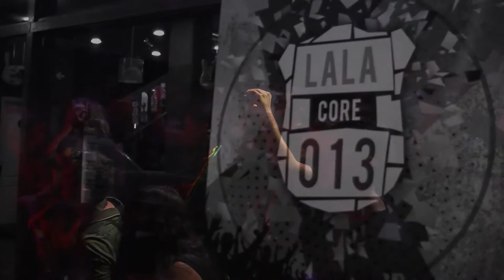Alea Jacta (Semifinal LalaCore 013 Categoría Metal)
Extracto de la actuación de Alea Jacta en la Semifinal del Concurso de Banda Revelación LalaCore 013 en Aguere Espacio Cultural